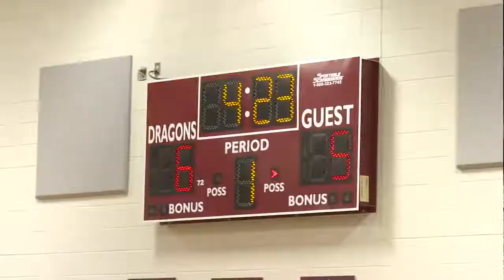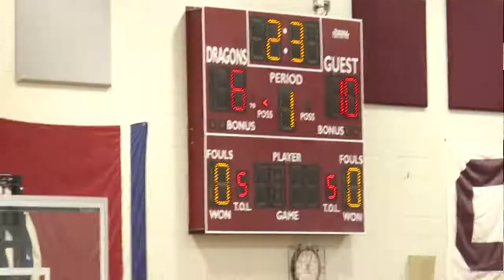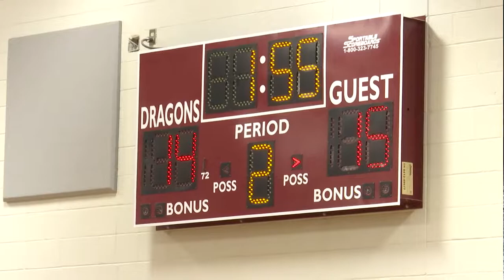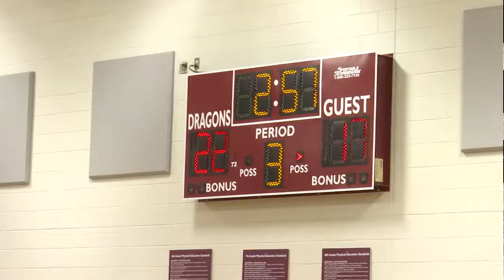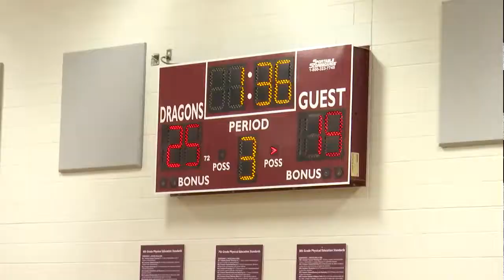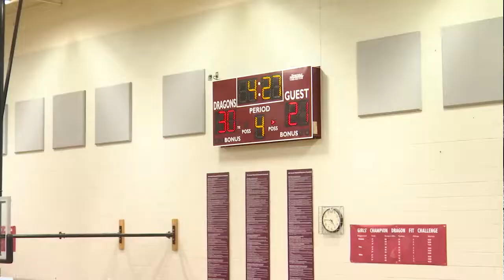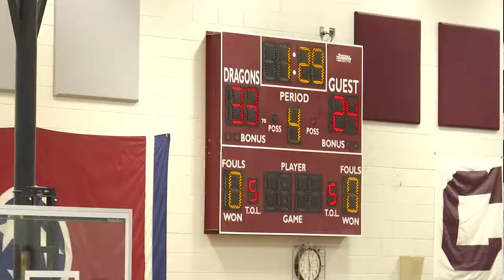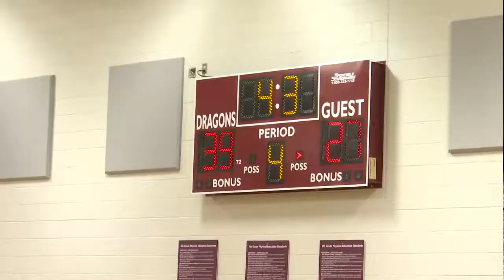Collierville Middle School v Bon Lin Nov 18 2021